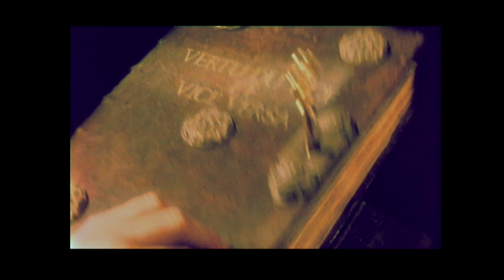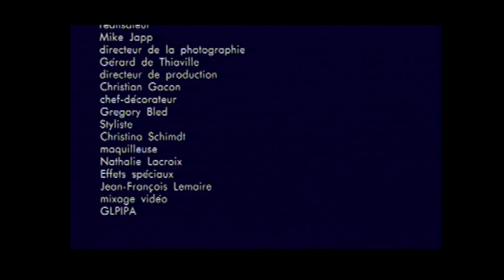Victoria - Video clip 1989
Victoria
Film by Mike Japp
Manuel Dubigeon: Batterie
Hervé Lorthioir: Guitare
Patrick Levy: Basse
Jacky Chalard: Basse
Erik Karol: programmations, claviers, guitare & chant
Enregistré au studio Davout & mixé par Nicolas Garin au Studio Musika à Paris.